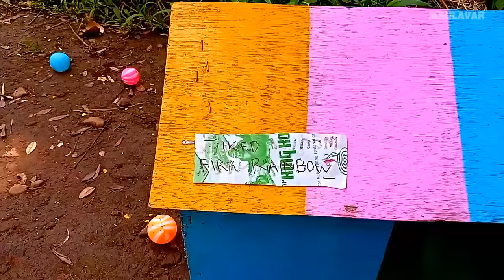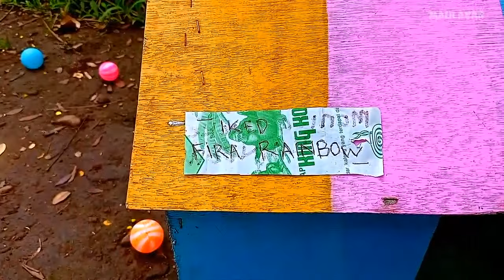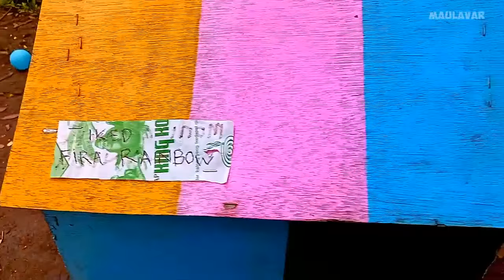Colorful Chickens, World Cute Chickens, Rainbows Chickens, Cute Ducks, Cat, Rabbit, Cute Animals